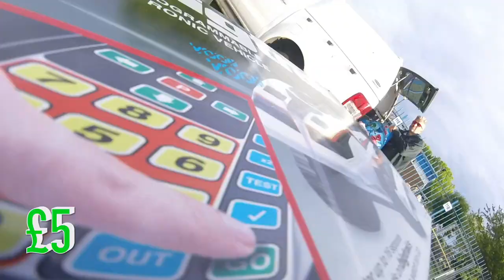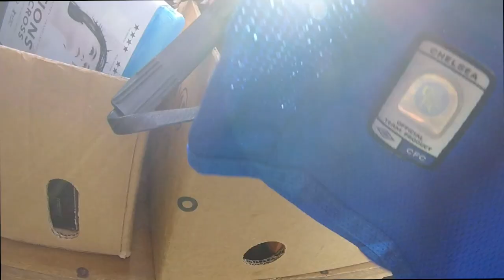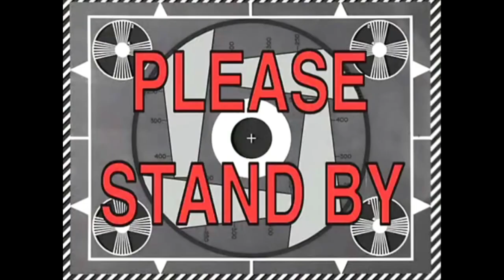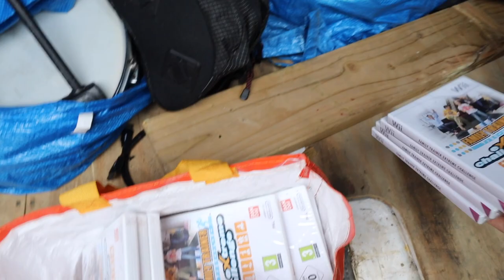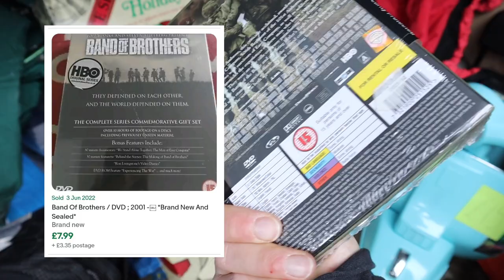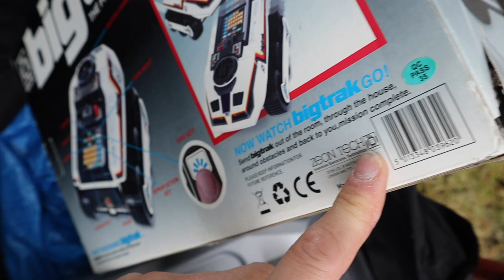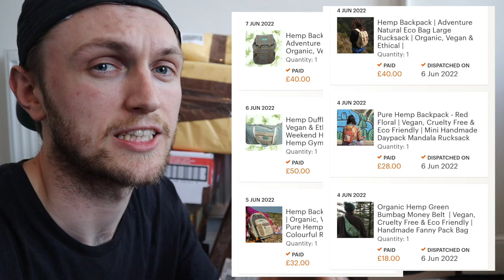This Deal Really SHOOK Her Up At The Car Boot Sale!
GET FREE MONEY WHILST USING EVRI

Hey everyone,
Thanks for stopping by! In todays video we go thrifting at a UK Carboot Sale.

We hope you are all keeping well and staying safe!

If you are new around here we are Jack & Emily, a full time reseller couple from the UK, thanks for stopping by!

We hope you enjoy - please hit the 'Thumbs Up’ button as it really helps us out!

We want to thank you guys for all of the support, it is very much appreciated and it’s what keeps us motivated to make new videos so thank you so much!

Jack & Emily X